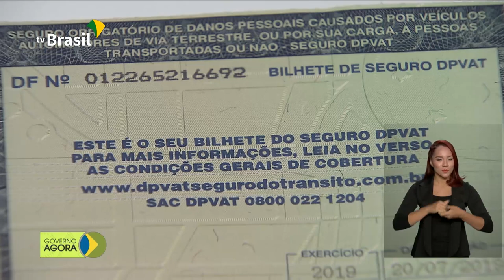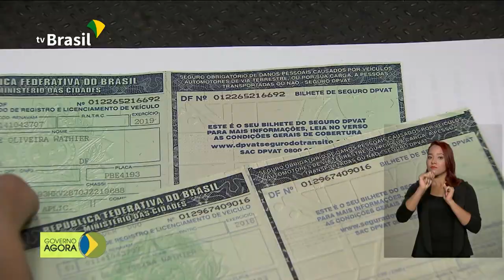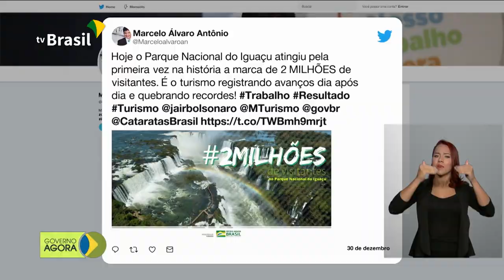DPVAT mais barato para carros de passeio táxi e motos, a partir de 1º de Janeiro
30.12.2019 - DPVAT mais barato para motoristas de carros de passeio, táxi e motos, a partir de 1º de Janeiro de 2020. O Parque Nacional do Iguaçu, no Paraná, que abriga as cataratas, registrou a marca de dois milhões de visitantes nesta segunda feira, penúltimo dia do ano.